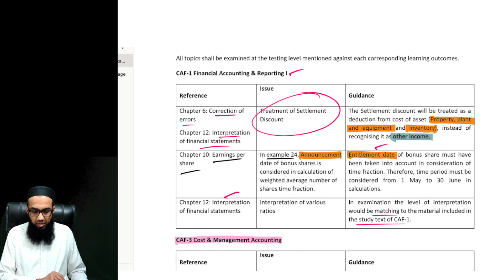FAR 1 Exam guideline 29 Aug 2023